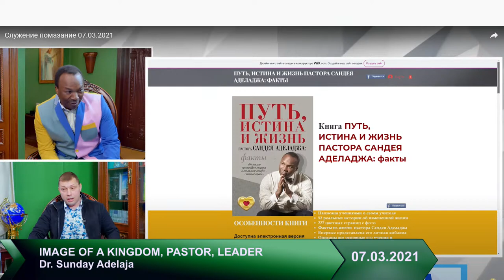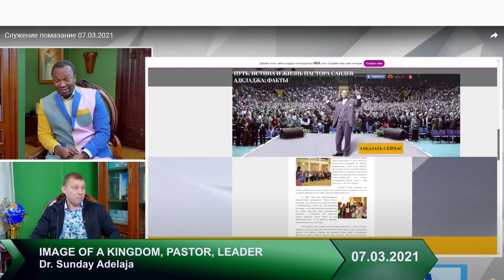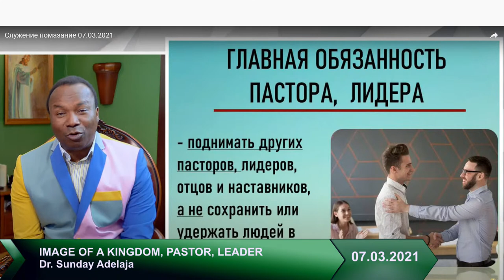IMAGE OF A KINGDOM, PASTOR, LEADER. ANOINTING SERVICE WITHDR. SUNDAY ADELAJA. 2021-03-07.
IMAGE OF A KINGDOM, PASTOR, LEADER.
ANOINTING SERVICE  WITH
DR. SUNDAY ADELAJA.
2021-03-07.